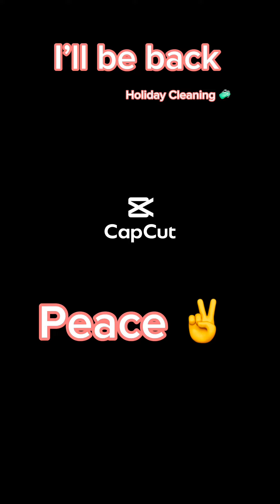Holiday Cleaning gig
I have a Holiday Gig to clean clients bathroom 🚽.